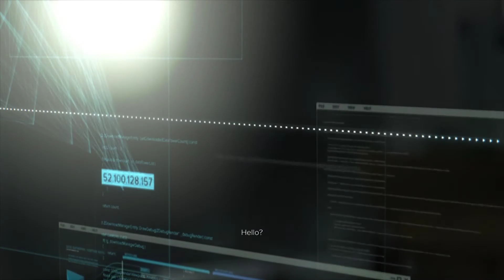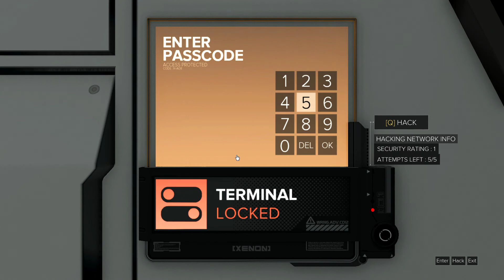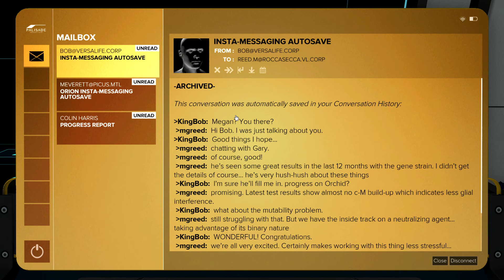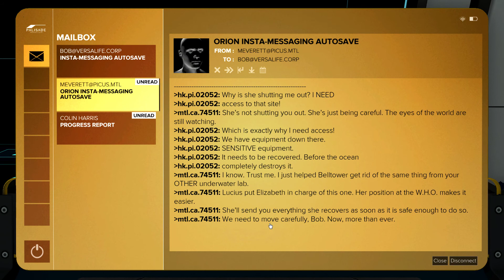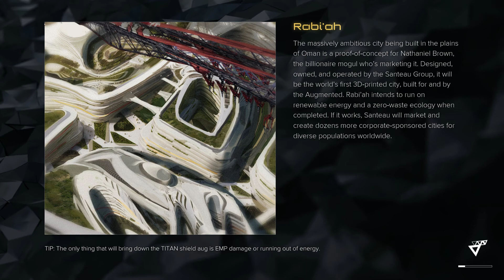Let’s Play Deus Ex: Mankind Divided part 37 - Hunting a Harvester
Hi everyone. Thanks for checking out my LP of the fourth released Deus Ex game (second chronologically).

This is a first person action game that combines combat, stealth, and RPG mechanics. Set in the year 2029, the world has become polarised between those who are augmented and those who are not due to ‘The Incident’, two years prior. During ‘The Incident’, augmented people fitted with a faulty chip upgrade went insane and caused mass murder because of a conspiratory prejudice against them. We play Adam Jenson, an augmented ex-security guard now working for Interpol.

I hope you enjoy my LP. I play in a relaxed, casual style. I’m not a power gamer and don’t play to show off or display any real knowledge in what I’m doing. This is my second time playing the game, though in my first (private) play through I stopped playing close to the end game – something I regret and now seek to rectify!

The game was developed by Eidos Montréal and published by Square Enix in August 2016.

If you fancy watching my other LPs of this franchise, here they are: